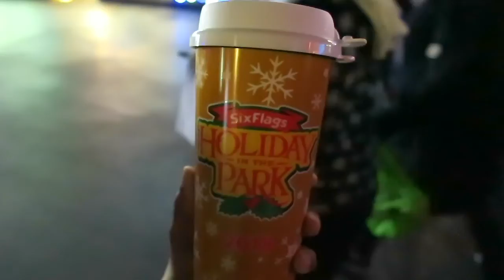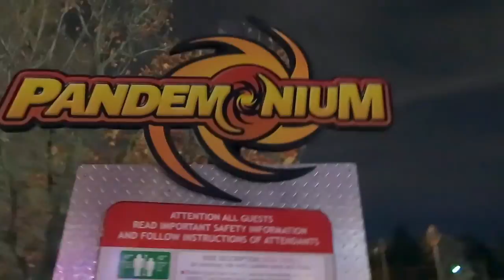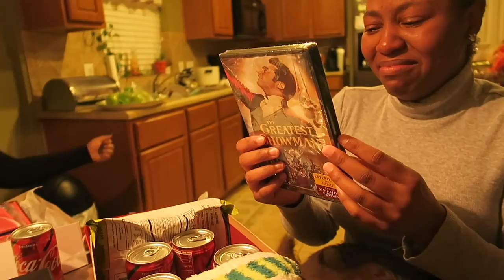Holidays in Six Flags | Christmas Eve | Vlogmas Day 23/24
It's been a while you all, but it's because I've been super sick the past two weeks. But ya girl is back! And just in time for all the fun, festive activities. The family and I went to Six Flags over Texas, then bought in Christmas Eve with a bang! Merry Christmas and Happy Holidays!

- Ukulele